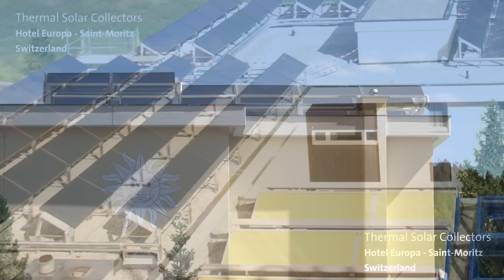Isover SOLAR isolatie voor zonnecollectoren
Isover introduceert met het SOLAR assortiment optimale isolatie-oplossingen voor  zonnecollectoren. Goede isolatie minimaliseert warmteverliezen aan de onderzijde en zijkanten van de collector. Het flexibele isolatiemateriaal zorgt voor naadloze aansluitingen en draagt zo bij aan een optimaal rendement van de zonnecollector.